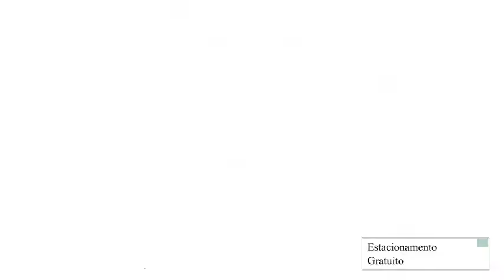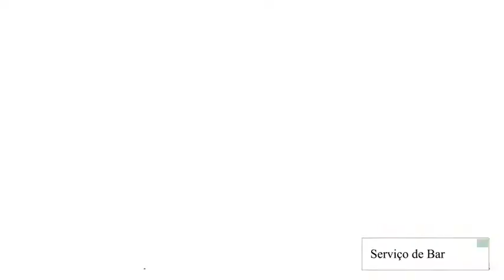Carimã Foz Do Iguaçu Melhor Preço